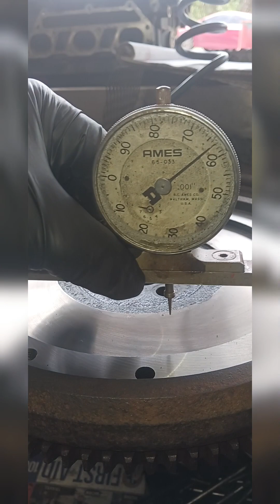preparando volanta de automóvil para rectificar